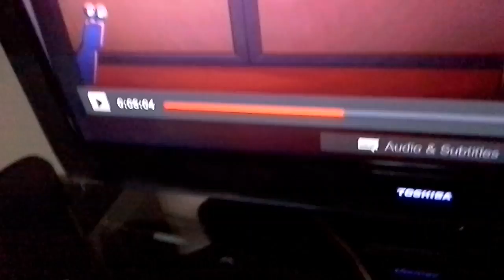Turbo FAST: Turbo Drift - Sleeping Snails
All of the snails are tired after they looked around in Tokyo. Well, except for Chet. I thought White Shadow's snore sounded so cute! I hope you enjoy the video!